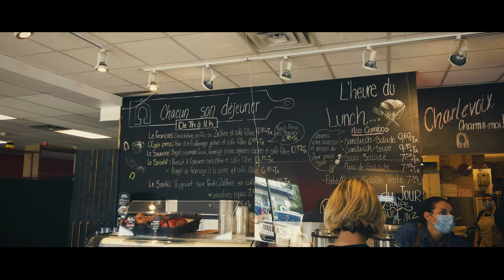Traveling During Covid-19 - Montreal to Tadoussac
A trip from Montreal to Jacques Cartier National Park - Tadoussac

we are still trying to travel a little bit during the pandemic, go to see the whales? why not! But sometimes you are not really lucky enough, and you can't get exactly what you want, this is life, right? But at least you enjoyed what you've done. We started from Montreal to the North-East, the first 2 nights we stopped by Jacques Cartier National Park, then we went to the beautiful town Tadoussac to see the whales, but you never know what's ganna happened...

My Camera:
Sony a7c Mirrorless Camera
DJI Pocket 2
DJI osmo Pocket
DJI Mavic Air 2
Gopro Hero 9 black
GoPro Hero 8 black
GoPro Max
My Lens:
Sony FE 28-60mm F4-5.6 Full-Frame Compact Zoom Lens
Sony FE 20mm F1.8 G Full-Frame Ultra-Wide Angle G Lens
Sony E-mount FE 24mm F1.4 GM Full Frame Wide-angle Lens
My ND filter:
K&F Concept 67mm Slim Variable ND2-ND400 Filter
K&F Concept 67mm Slim Variable ND2-ND32 Filter
DJI Mavic Air 2 ND filter
DJI osmo Pocket and Pocket 2 ND filter
My Accessories:
YC Onion Teleprompter
YC Onion motorized slider
Wacom Intuos Pro Digital Graphic Drawing Tablet
Andoer Tripod Ball Head
FOTOBETTER Mini Ball Head
TARION Genuine Leather Camera Shoulder Neck Strap
Toshiba Canvio Flex 4TB Portable External Hard Drive
Drone and Quadcopter Landing Pad
My Microphone:
BOYA MM1 Shotgun Video Microphone
Rode VideoMicro Compact On-Camera Microphone
SYNCO MIC-D2 shotgun microphone
Blue Yeti USB Microphone - Silver Edition
My Gimbal:
Zhiyun Crane M2 3-Axis Gimbal